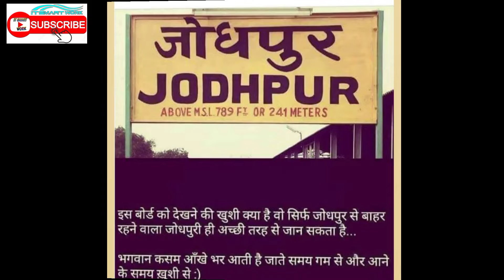Jodhpur Railway station जोधपुर रेलवे-स्टेशन की साफ-सफाईIt smart work / it smart work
Jodhpur Railway station  जोधपुर रेलवे-स्टेशन की साफ-सफाई
It smart work / it smart work

म्हारो जोधपुर
आपणो जोधपुर
आपणो जोधाणो

It smart work
IT SMART WORK
It smart work
Ram saini jodhpur

it smart work
it smart work